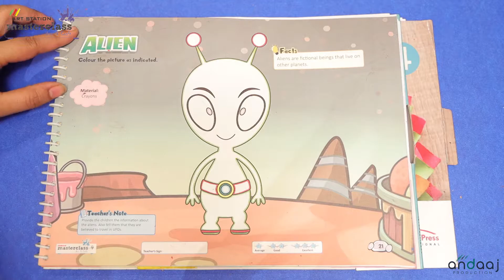Masterclass Art & Craft Tutorial |Class 4 | Activity 19 | Art Station